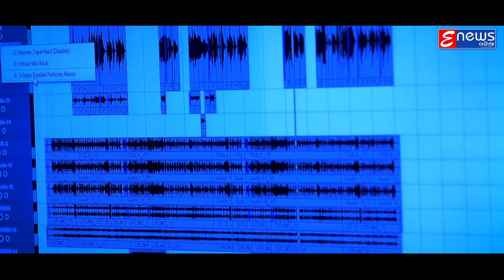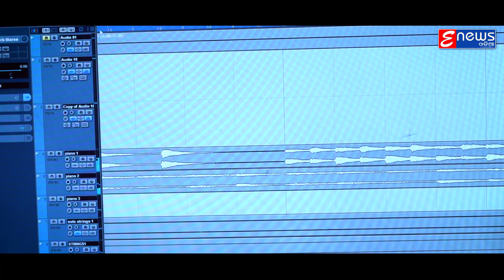Paradesi Premika Ku Bharasha Nahin - Sanju Mohanty - Dinesh Mallick -Ranjan Kumar Das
✽ Song : Paradesi Premika Ku Bharasha Nahin  (Studio Version)

✽ Singer : Sanju Mohanty

✽ Lyricist : Ranjan Kumar Das (Collector - Jajpur)

✽ Music Director : Dinesh Mallick

✽ Editor : L.Kumar (EnewsOdia)

✽ Recorded At : BM Studio

✽ Mixing By : BM Studio

                             !!* ANTI-PIRACY WARNING *!!